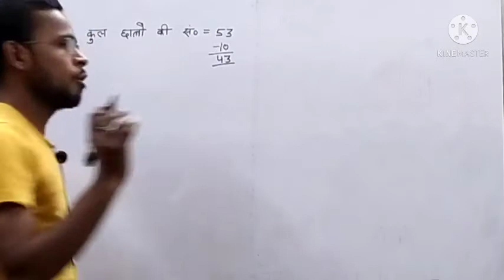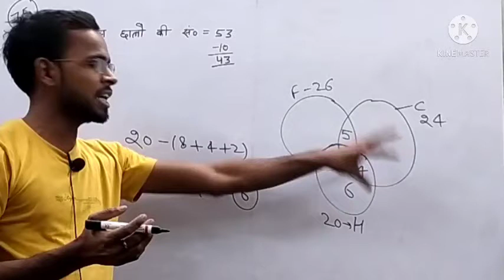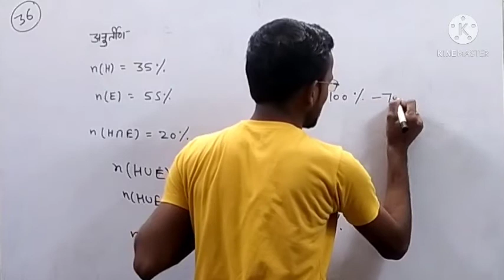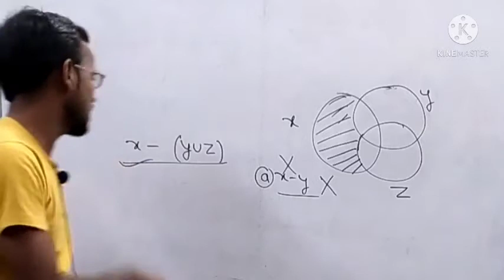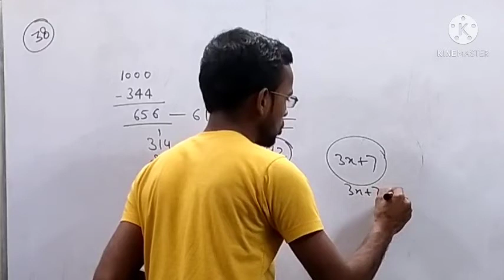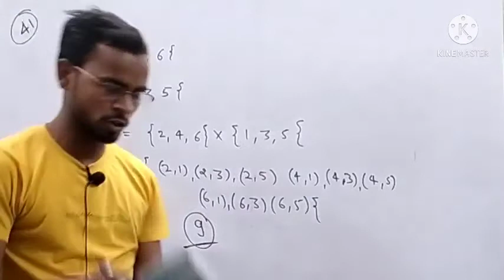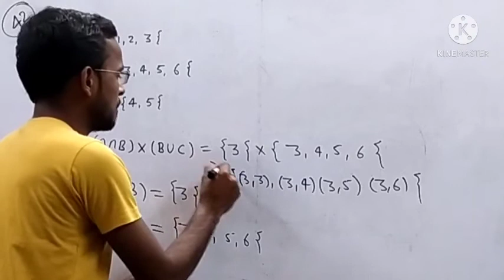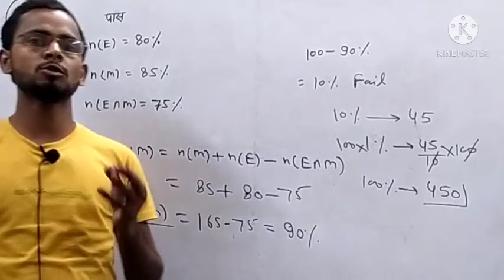UP Polytechnic entrance exam-2021 math (Chapter-21) || Part-05 || solution by OD study point